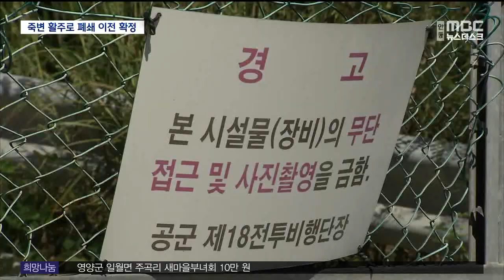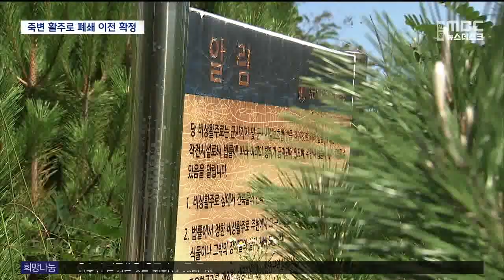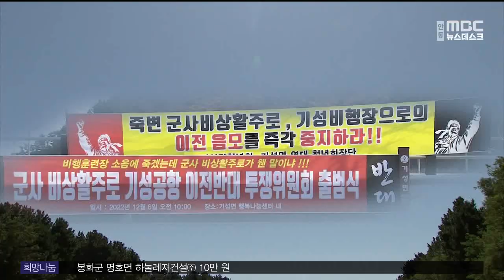[R]울진 죽변활주로 폐쇄 이전 확정..지역 갈등 우려 / 안동MBC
2022/12/16 09:52:21    작성자 : 김형일

◀ＡＮＣ▶
울진군 죽변면에 있는
군사용 비상활주로가 44년만에
폐쇄될 전망입니다.

국민권익위원회가 중재를 통해
이같은 합의안을 이끌어 냈는데,
죽변면 일대는 개발 기대감이

하지만 비상활주로 이전 지역인
기성면 주민들은 강하게 반발하며,
손병복 군수 퇴진까지 요구하고 있어
난항이 예상됩니다.

◀ＥＮＤ▶

국방부가 지난 1978년 만들어 운영해 온
울진 죽변 비상활주로를 44년만에 폐쇄하기로
최종 결정했습니다.

그동안 비상활주로는 인접한 한울원전의 안전을 위협하고 지역 발전의 걸림돌이라며,2015년부터 집단 민원이 꾸준히 제기돼 왔습니다.

◀ＩＮＴ▶손병복 울진군수/지난 8월
"(1978년부터 비상활주로 때문에) 이 주변에 땅을 소유하고 있는 군민들이 일단 개발이 제한이 돼 있습니다. 또 울진군의 입장에서도 이렇게 위치가 좋은 곳에 있는데 다른 관광지라든지 이런 개발을 해야 되는데 개발이 중지가 돼 있어
가지고 발전에 지장을 주고 있습니다."

CG)문제 해결을 위해 국민권익위원회가 나섰고
국방부, 국토교통부 등 5개 관련기관들을
중재해 7년만에 합의안을 도출했습니다.

비상활주로가 없어지면, 죽변면에는
13만 제곱미터의 면적에 국가산업단지나
관광시설이 새롭게 조성될 것으로 예상됩니다.

또 국방부는 죽변면의 활주로를 폐쇄하는 대신
울진군 기성면에 있는 울진 비행장을
새로운 비상 활주로로 사용할 예정입니다.

CG)이를 위해 울진비행장을 예비 항공
작전 기지로 지정하고, 울진군은 대체시설 조성
,한수원은 관련 비용 부담을 합의했습니다.

하지만 비상활주로가 옮겨 갈 울진군 기성면
주민들은 크게 반발하고 있습니다.

기존에도 울진비행장이 비행훈련원으로 사용돼
심각한 소음 피해를 발생시켜 왔는데,
사전 협의도 없이 비상활주로 이전을
일방적으로 결정했다며, 손병복 울진군수의
퇴진까지 요구하고 있습니다.

◀ＩＮＴ▶박상규 기성면 비상활주로 반대 투쟁위원장 "울진 군수는 우리 기성면민들이 봤을 때는 사퇴해야 된다고 생각합니다. 우리 주민들과 합의를 하나도 거치지 않고 일방적으로 (비상활주로 이전) 합의를 이룬 군수를 개탄하지 않을 수가 없습니다."

지역간 이해관계가 첨예하게 갈리면서
비상 활주로 폐쇄와 이전 문제가
자칫 지역간 갈등 양상으로 번지지 않을까
우려의 목소리도 나오고 있습니다.

MBC 뉴스 김형일입니다.